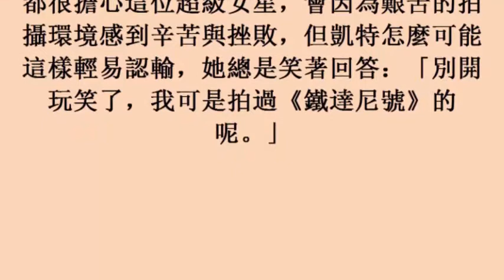溫絲蕾反轉「鐵達尼」跳進冰湖 李奧納多：妳瘋了 (26october2017)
溫絲蕾反轉「鐵達尼」跳進冰湖　李奧納多：妳瘋了